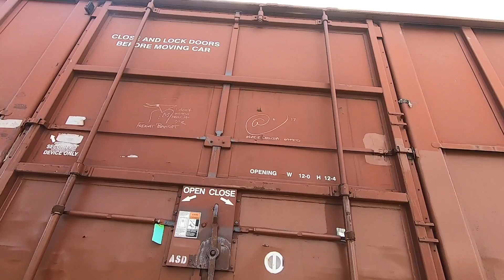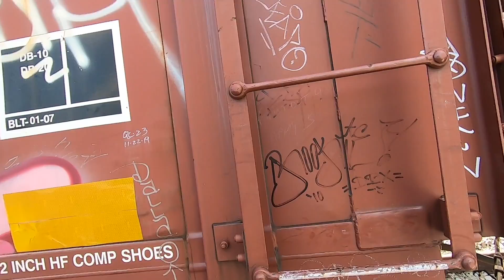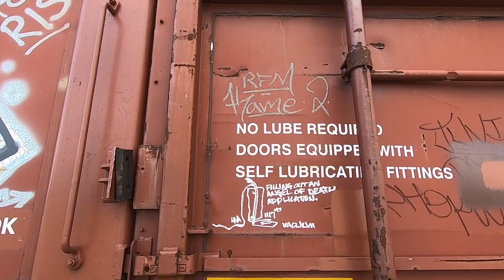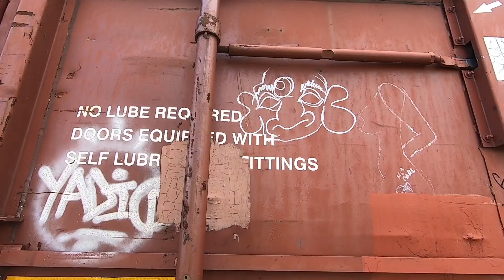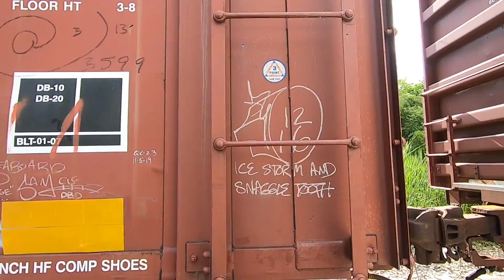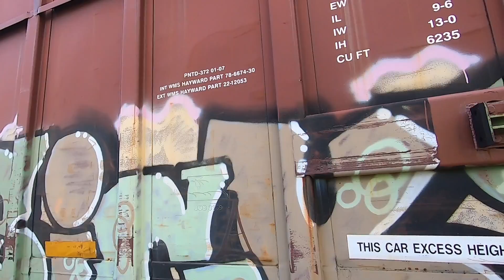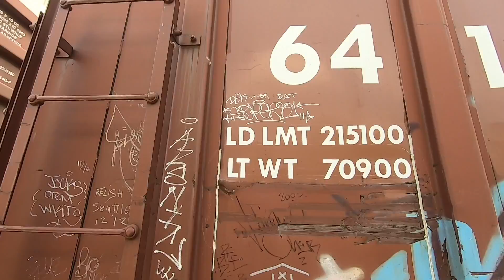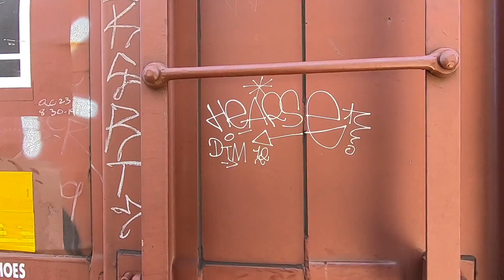Would YOU Cover a 14 Year Old Graffiti Piece??? Graffiti Freight Train Watching!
Would YOU Cover a 14 Year Old Graffiti Piece??? That's one of the things we are talking about in today's episode of Graffiti Freight Train Watching!

Pick up a cheap pack of Markals here!

MY SETUP
GoPro Hero7
GoPro Hero8
MacBook Air

MY SUPPLIES
Ironlak Spray Paint
Molotow One4All Markers
Grog Mops
Sketching Markers
Sketching Fineliners

COMMISSION INFO

I am always open to and exited to work on any custom commission work inquiries that you may have.  I am YOUR personal graffiti technician.
I am fastest to respond on my email and instagram.

My mission is to personally improve people's lives through the creation of artistic products, to show resilience as an artist, to achieve timeless influence though my art, and to grow as an artist.

TIMESTAMPS
0:00 - What's Coming on This Line of Freights!
0:37 - The First Freights!
1:30 - Would You Cover a 14 Year Old Piece?
7:05 - Some PRO LEVEL Graffiti Pieces!
10:42 - Some Interesting Colours...
16:30 - The Clean Streak Continues!